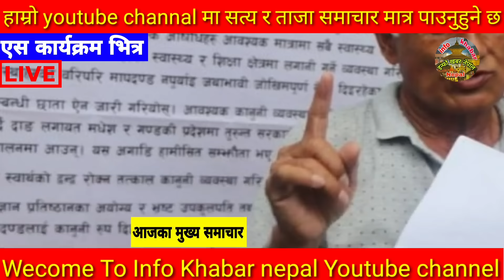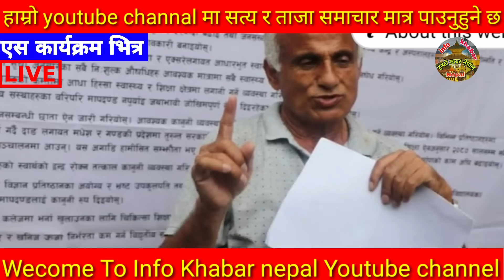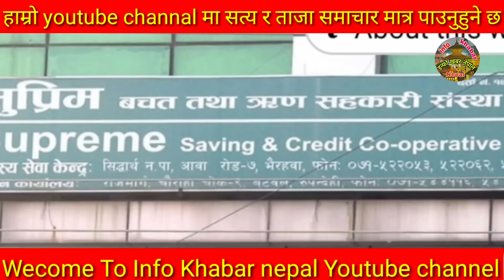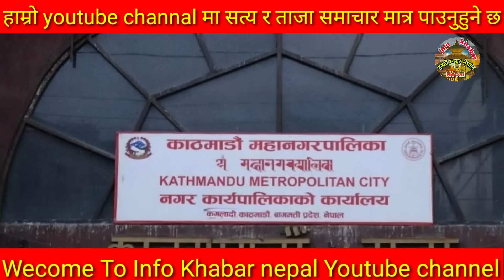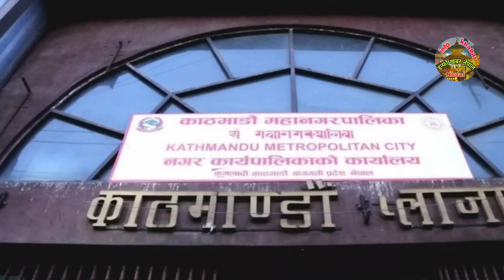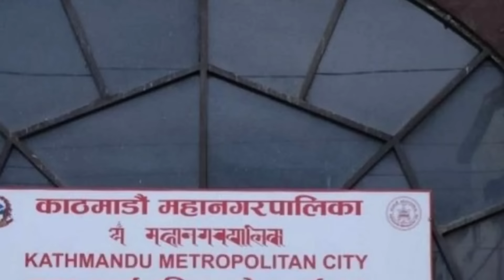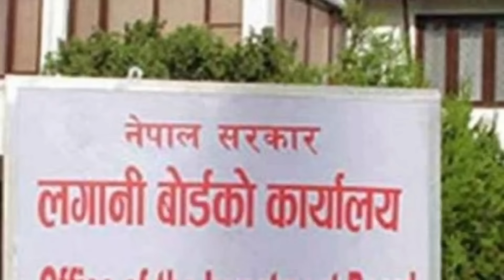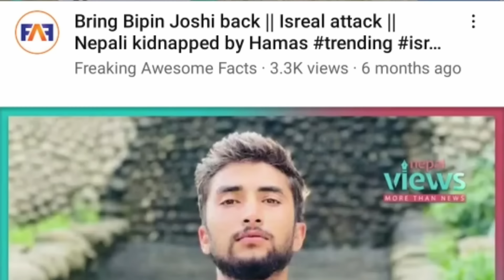Today news 🔴 nepali news | aaja ka mukhya samachar,nepali samachar live | बैशाख Baishak 10 gate 2081